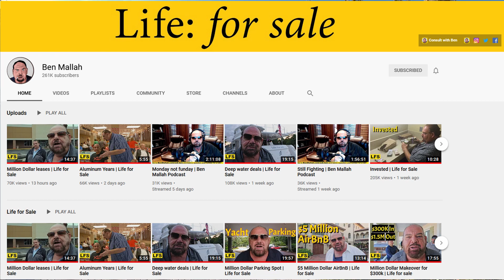Johns Pass Village & Boardwalk Tour: Madeira Beach Florida 2021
Tour Johns Pass Village & Boardwalk in Madeira Beach Florida. Johns Pass is more than just the boardwalk. Although Johns Pass has a small sandbar that you can swim in, there is a full beach right across the street also. You can even watch the Johns Pass Draw Bridge go up and down from  the beach. John's Pass Village & Boardwalk also includes an arcade, an alligator attraction, an escape room, boat tours for fishing and spotting dolphins, jet skis and the draw bridge. If you are thinking of visiting John's Pass and don't know if it is open or not, see for yourself how it is in February 2021.
If you watch Ben Mallah on Youtube you might have seen him making hotel rooms here at Johns Pass.